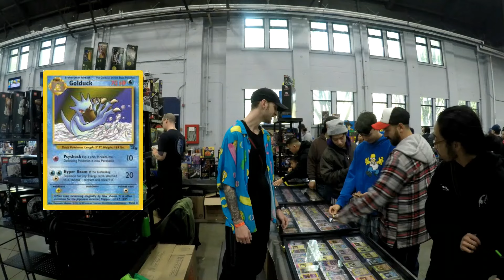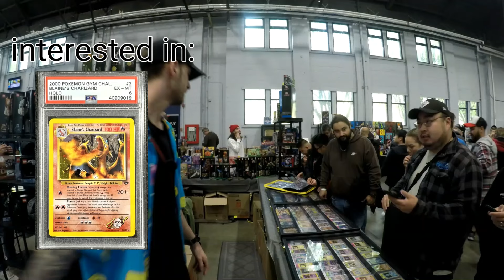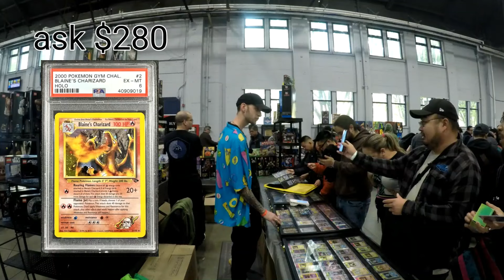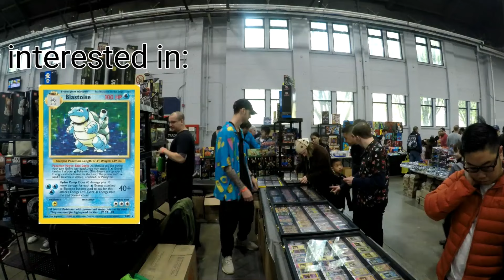They wanted to rip EVERYTHING! | Vendor POV | One of my Favorite Shows Ever!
This show was FUN! pack rips, pack battles, lots of nice deals trades and got to meet so many awesome people!